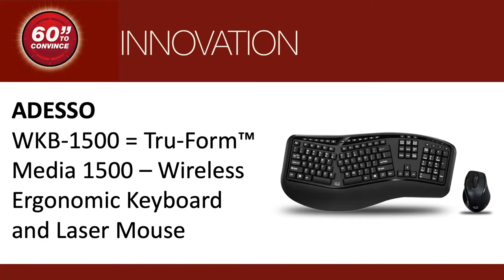60 Seconds to Convince - Adesso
Adesso preset their WKB-1500 = Tru-Form™ Media 1500 – Wireless Ergonomic Keyboard and Laser Mouse in the Best Product Innovation category.